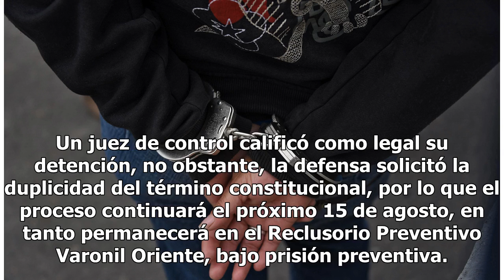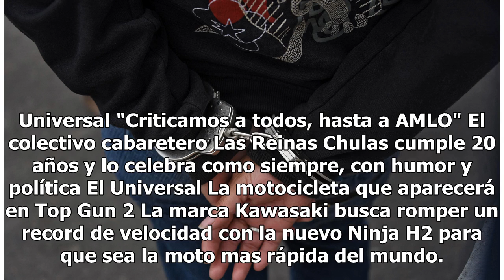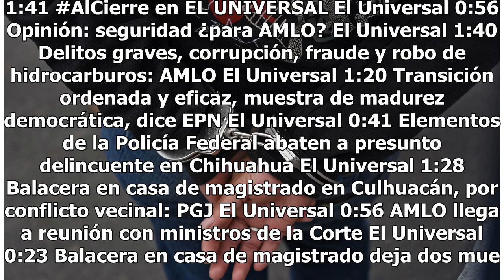Cae 'El Memo', fundador de Zona Divas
La Policía Federal en coordinación con la Procuraduría General de Justicia de la Ciudad de México detuvieron a Guillermo Hans "N", alías “El Memo", fundador y socio del sitio de internet “La Boutique”, página vinculada a "Zona Divas".De acuerdo con las líneas de investigación de ambas dependencias, ...